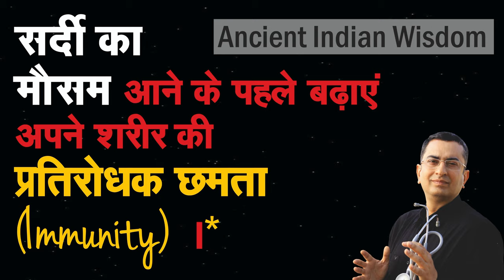Increase body IMMUNITY II Ancient Indian wisdom II Dr Umang Khanna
Always Yours .